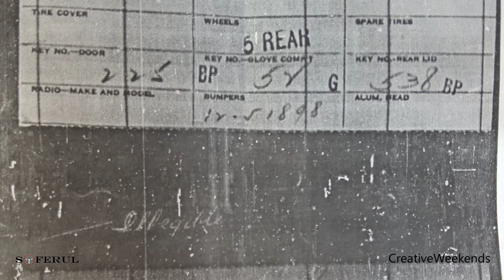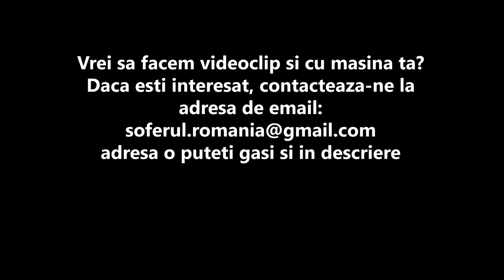Review - Chrysler Royale 1939